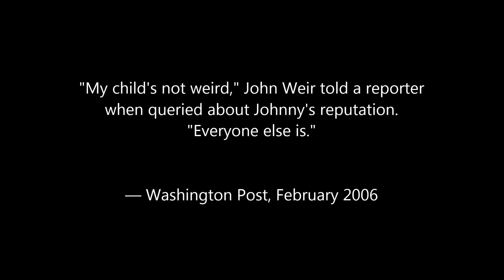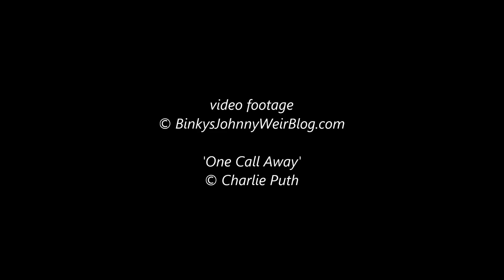Johnny Weir, 'One Call Away': Art2Skate 2016 Rehearsal Montage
A special Father's Day tribute to the bond between Johnny Weir and his dad, John Weir. Footage from Johnny's warmup for his performance in Art2Skate, hosted by his home rink, the Skating Club of Wilmington.